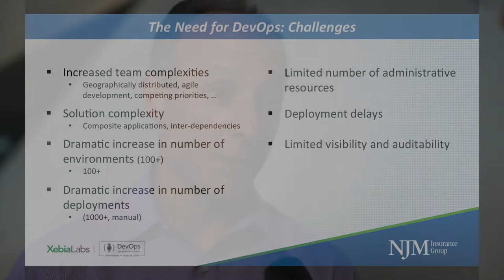NJM Insurance & XebiaLabs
Vito Iannuzzelli of New Jersey Manufacturers Insurance Group speaks on their Continuous Delivery transformation with XebiaLabs.